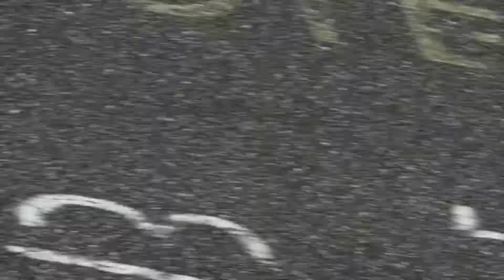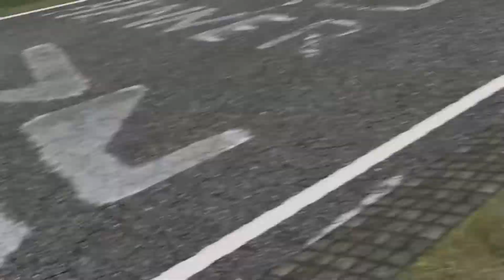[FM7]痛車部屋 2020.10.10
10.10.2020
Forza Motorsport 7 Private Online Lobby
Track: Nurburgring Nordschleife
Car: Subaru BRZ (B:600)
Platform: XBOX ONE X (Controller)